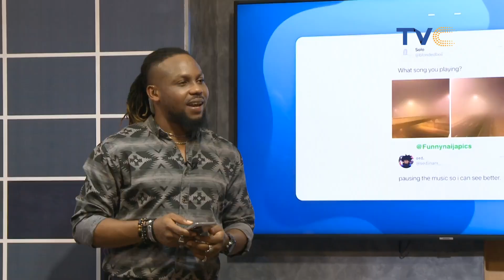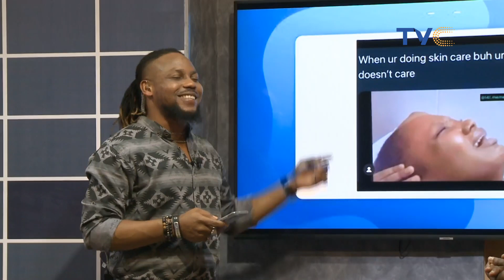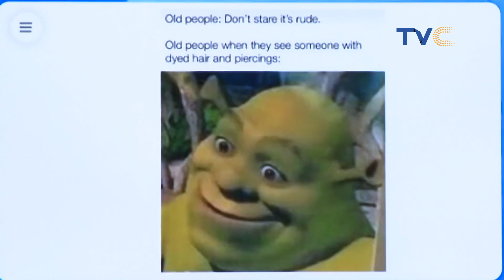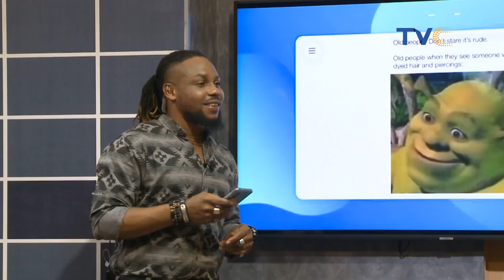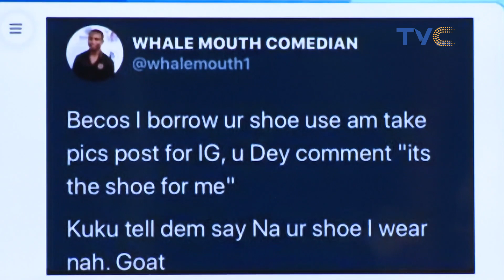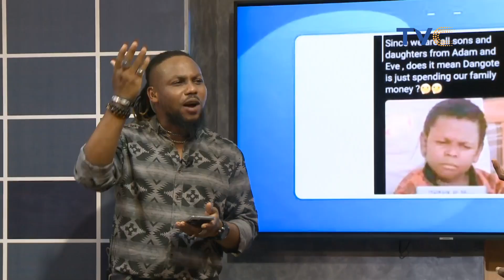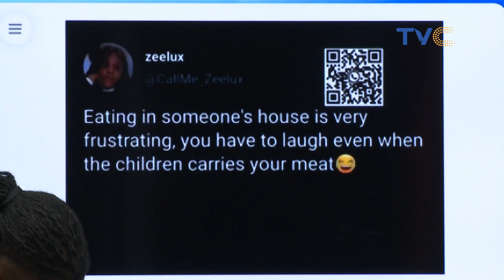If Dangote Is Rated 136th Richest Man In The World, What Do You Think Is Your Position?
Entertainment Splash, April 13, 2021